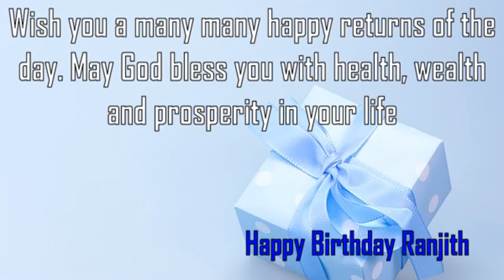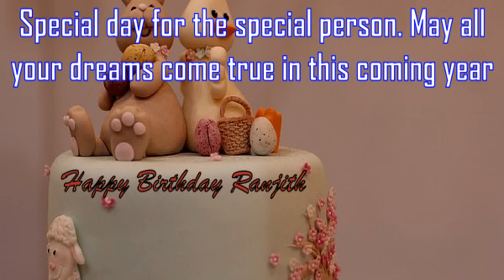Happy Birthday Ranjith Image Wishes✔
Happy Birthday Ranjith Images. Send Personalized happy birthday wishes to Ranjith in 1 min by visiting
GreetName has thousands of image templates to choose from based on gender, age, and relationship. Pick the best image template. Enter Your Name and click 'Generate Personalized Image' button. You can share Ranjith picture birthday wishes to any social network such as Facebook status, Whatsapp status, Instagram, Twitter, Google+, etc